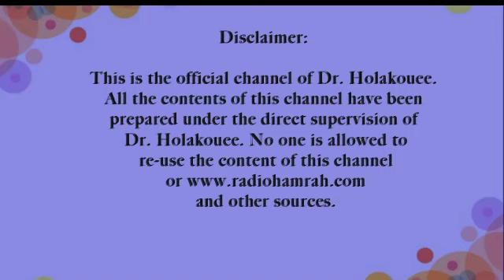با افسردگی بچه دار شدن صلاح است یا نه؟ Is it good to have a child with depression or not?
.خانم شرکت کننده که ۳۸ سال دارد می گوید  که آیا این افسردگی که دارم در بچه دار شدن تاثیر دارد؟
The participant, who is 38 years old, says whether this depression I have has an effect on having children